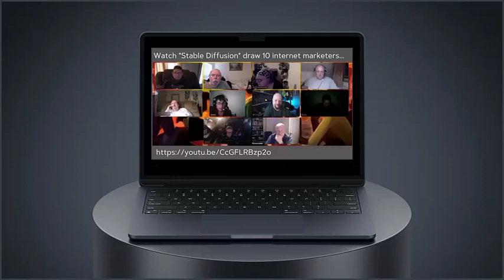Internet marketers being drawn by stable diffusion